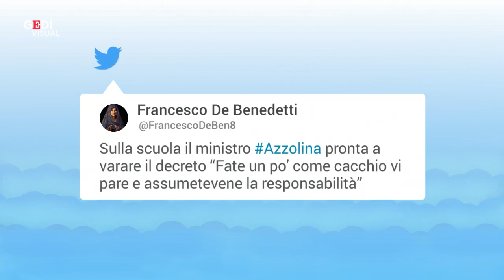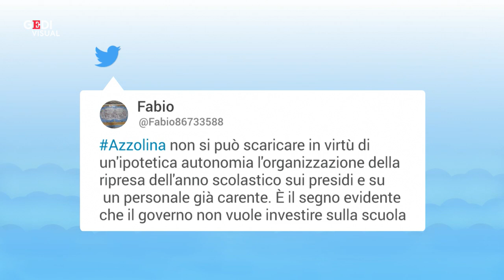Linee guida Azzolina, ironia e critiche su social: "Le avevo preparate ma cane ha mangiato quaderno"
La bozza del "Piano scuola 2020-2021" della ministra dell'istruzione Lucia Azzolina ha provocato sui social molte critiche. Alcuni ironizzano, altri bocciano totalmente le indicazioni. .A cura di Sofia Gadici